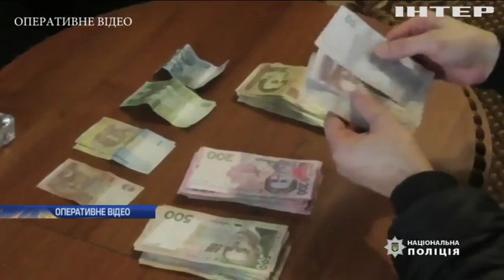Новости 8:00, выпуск за 31 октября 2018 года